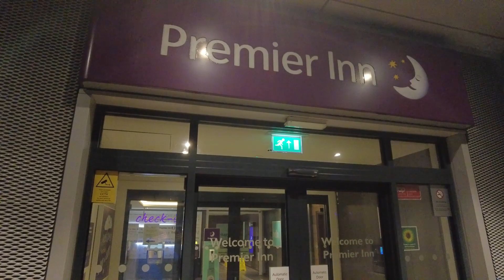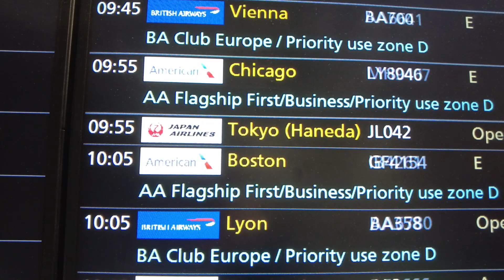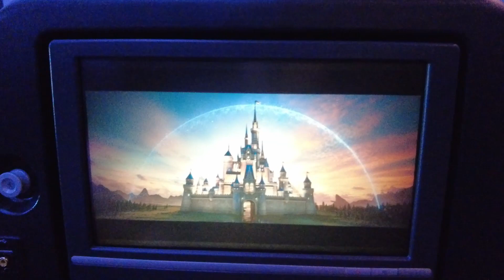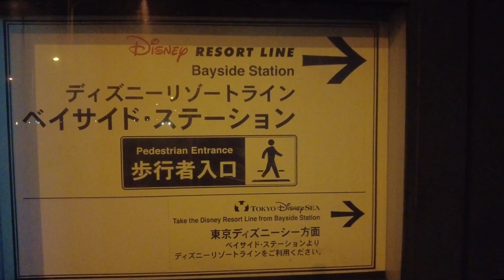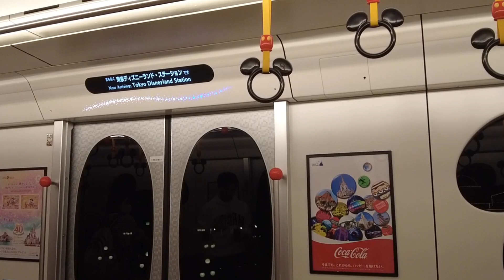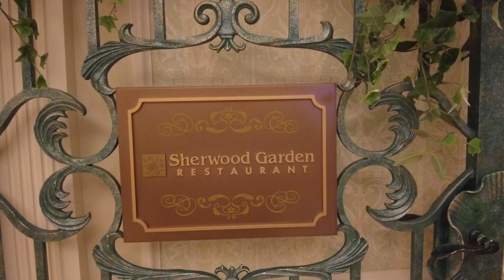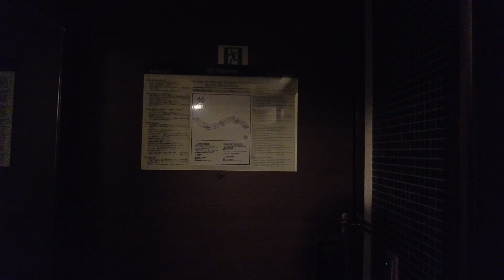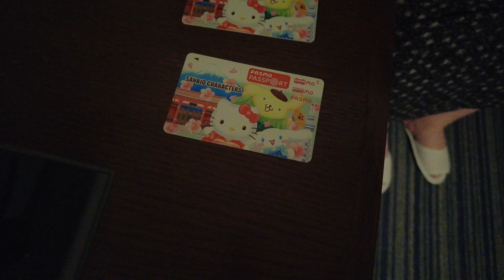Compass of Your Heart: Travel Days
Our flight to Tokyo and our first night at Disney.